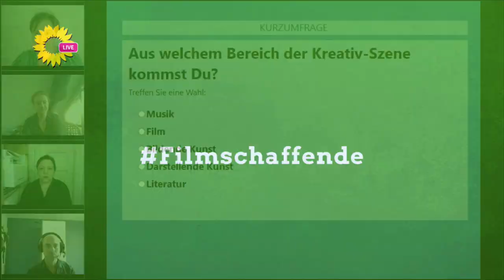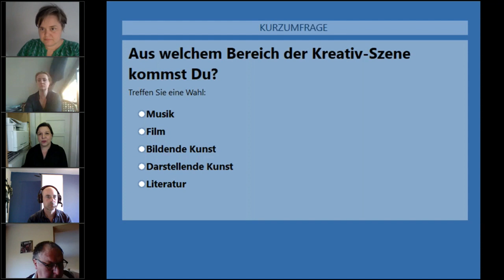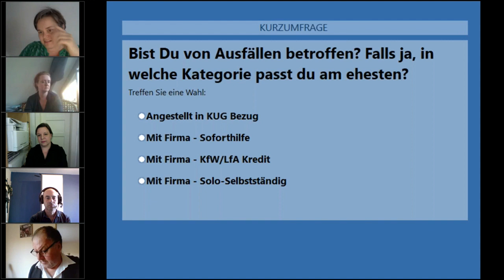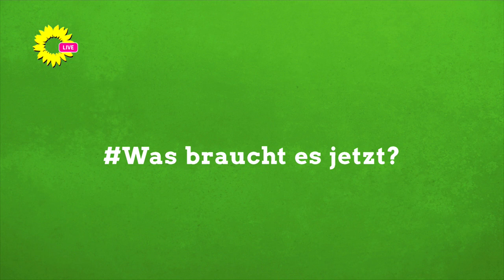21.04.20 Webinar "Veranstaltungsverbote&Drehstop" mit Sanne Kurz und Erhard Grundl.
Auf Einladung von Erhard Grundl und Sanne Kurz diskutieren im Webinar Sanne Kurz, Bayerischer Landtag, Fraktion BÜNDNIS 90/DIE GRÜNEN. Erhard Grundl, Deutscher Bundestag, Fraktion BÜNDNIS 90/DIE GRÜNEN. Anette Greca - Verdi. Satu Siegemund - Bundesverband Regie. David Süß - ehrenamtlicher Stadtrat BÜNDNIS 90/DIE GRÜNEN/Rosa Liste.